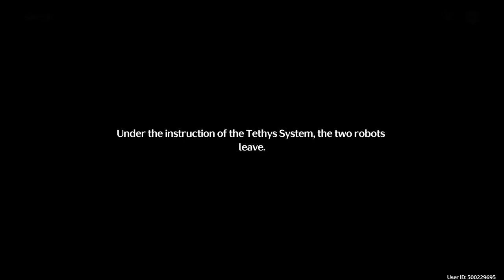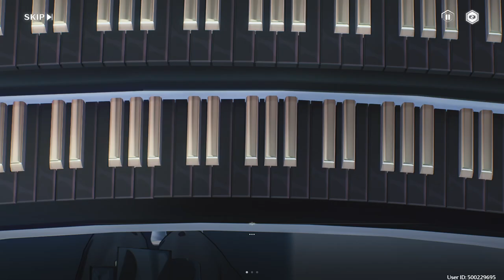Wuthering Waves: 1.3 To The Black Shores: Hidden between the Waves Continuation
Main of the Quest To the Black Shores Part 1.